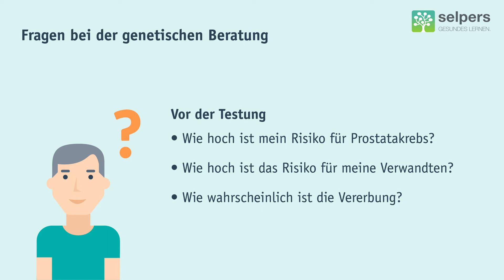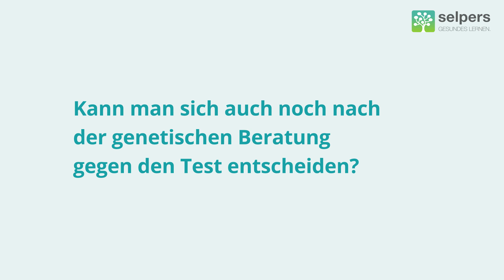Gentest Ablauf und Auswertung – Prostatakrebs-Gentest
Du hast dich für eine genetische Beratung entschieden? Hier erfährst du, wie du dich darauf vorbereiten kannst und wie das Beratungsgespräch abläuft.

Prof. Dr. Gero Kramer, Facharzt für Urologie an der Universitätsklinik für Urologie und an der Privatklinik Döbling in Wien, beantwortet im Video "Gentest Ablauf und Auswertung – Prostatakrebs-Gentest" folgende Fragen:
00:03 ► Welche Fragen kann ich bei einer genetischen Beratung stellen?
00:57 ► Welche Fragen werden mir bei der Beratung gestellt und warum?
02:11 ► Kann man sich auch noch nach der genetischen Beratung gegen den Test entscheiden?

✅ Prostatakrebs-Gentest: Was tun mit dem Ergebnis?